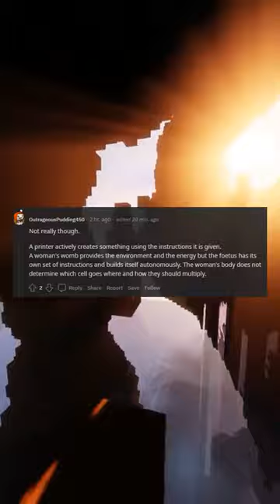A woman's womb is a 3D printer